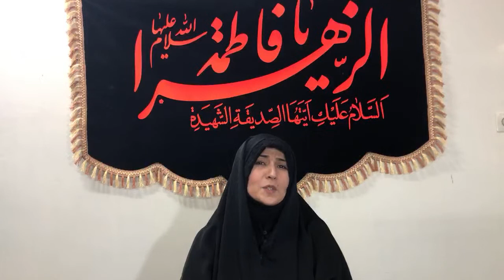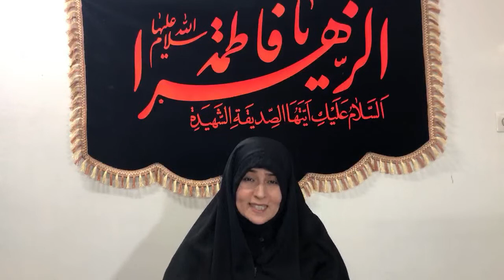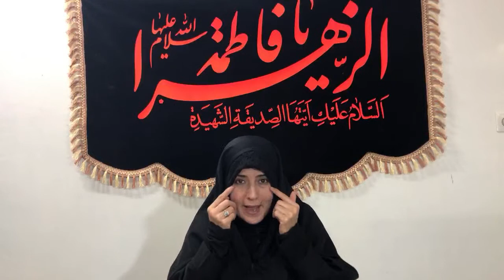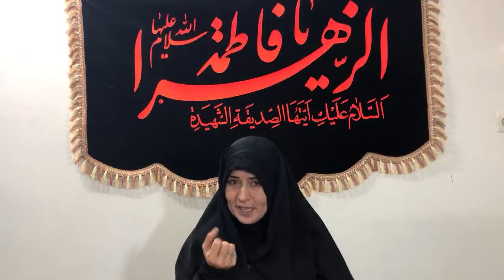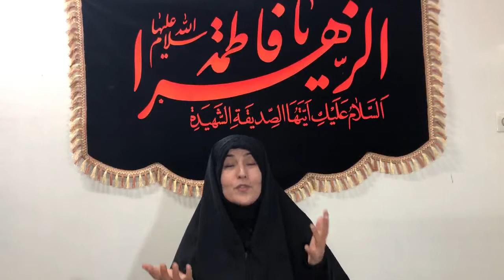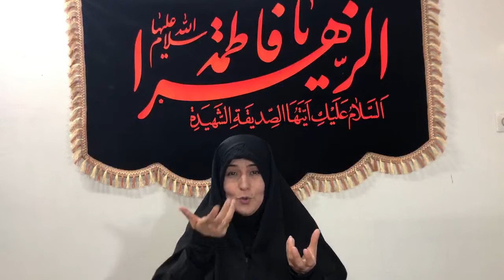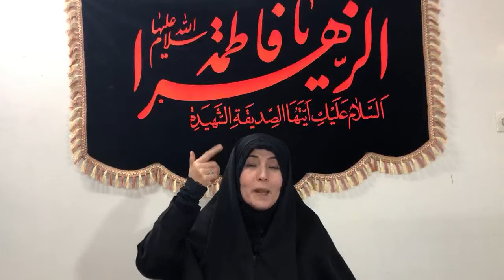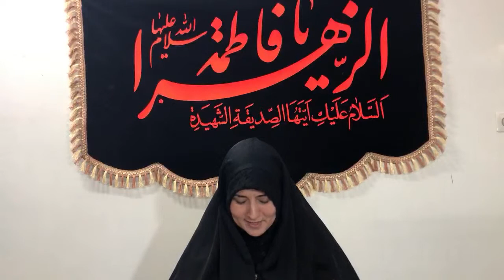Tafseer of Surah Dahr | 1st Session | Alima Razia Batool Najafi